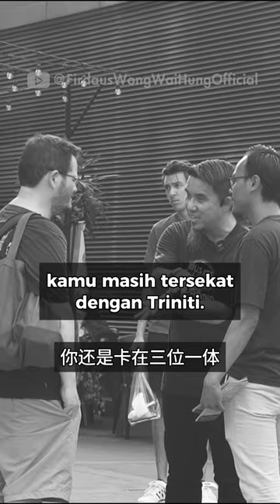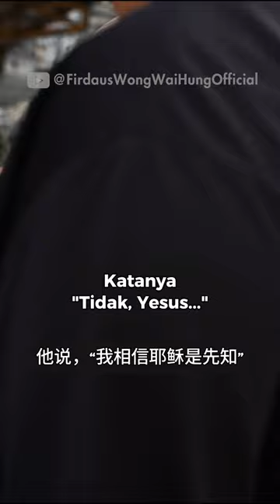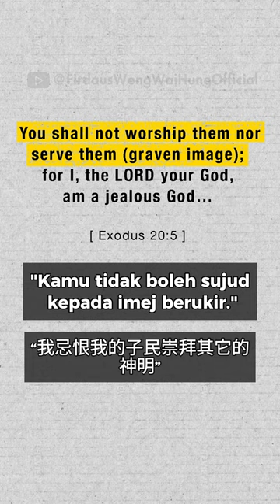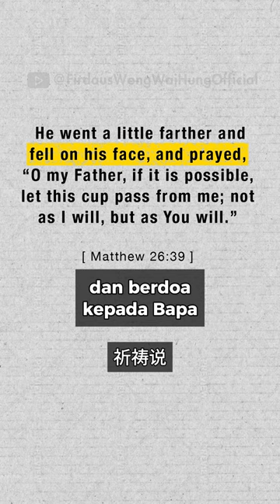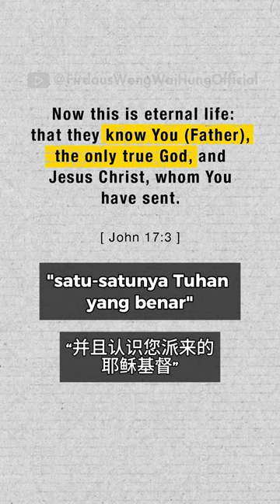The Chinese-British Man Was Almost Close to Islam but Jammed at Trinity